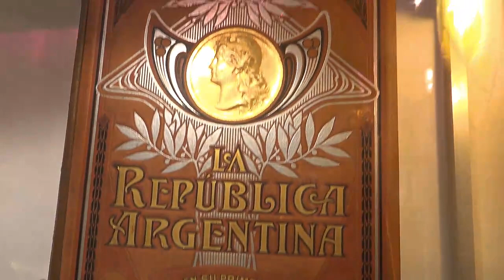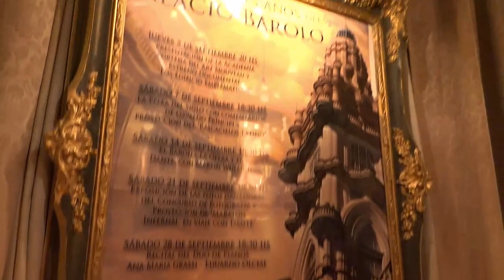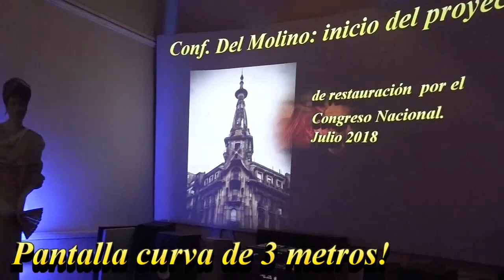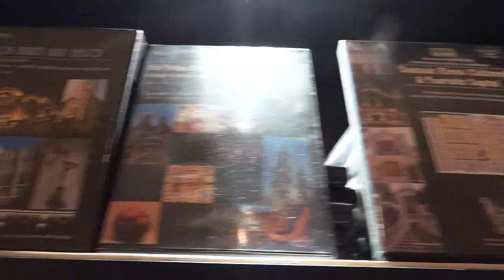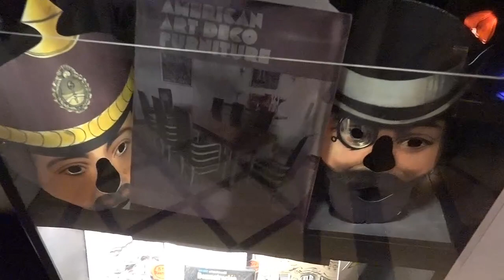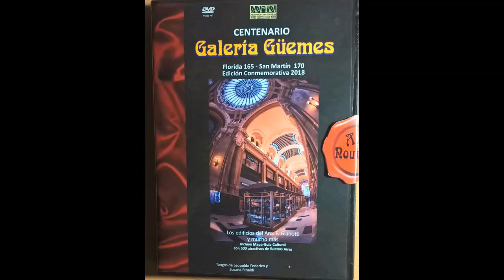La Casa del Art Nouveau recorrido Exposición, Cinema y Souvenir &Tourism Shop AANBA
Video recorrido de nuestra sede AANBA de la Ruta Argentina del Art Nouveau, Buenos Aires, Rincón 474, con la sala de exposiciones de la colección de originales Art Nouveau  de Artes Decorativas de la época,  el Cinema Voyage EXP4, la sala de recuerdos e info de turismo,